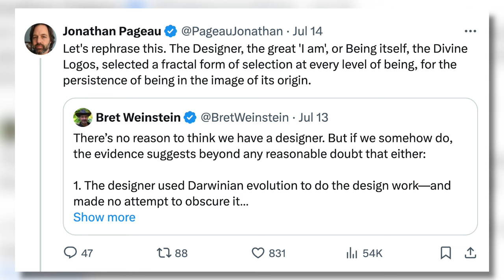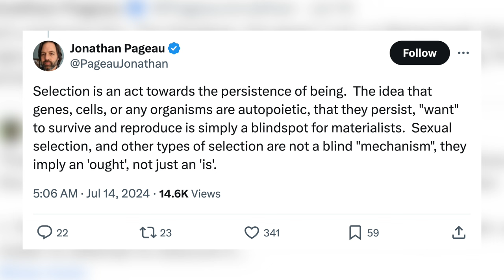Jonathan Pageau's Rebranded Creationism Tweets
Do Tweets generate unbidden from the minds of Twitter users or are they guided by an unseen force that coaxes them into a predetermined structure of insight and eloquence?

Deep questions indeed that we do not even begin to comprehend in this super short video.